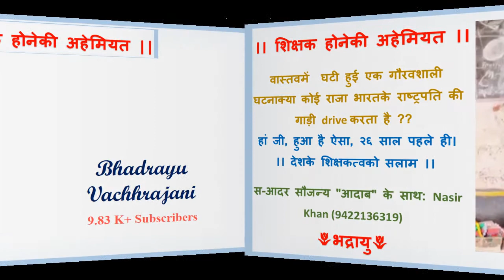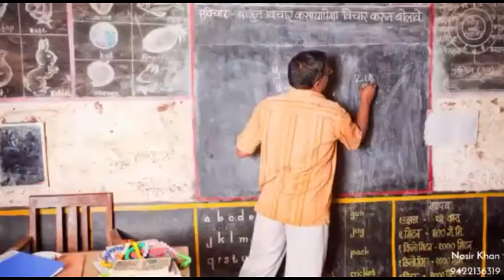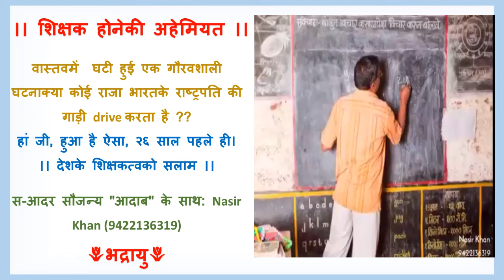।। शिक्षक होनेकी अहेमियत।।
वास्तवमें  घटी हुई एक गौरवशाली घटना
क्या कोई राजा भारतके राष्ट्रपति की गाड़ी drive करता है ??
हां जी, हुआ है ऐसा, २६ साल पहले ही।
।। देशके शिक्षकत्वको सलाम ।।
स-आदर सौजन्य "आदाब" के साथ:
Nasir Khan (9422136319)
🙏☘🙏भद्रायु

Bhadrayu Vachhrajani